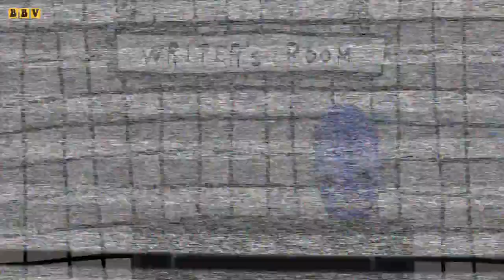The Spoon Show (Chort Finalist)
Sketch show full of fresh faced comedy actors. Created by Zoe Bread.